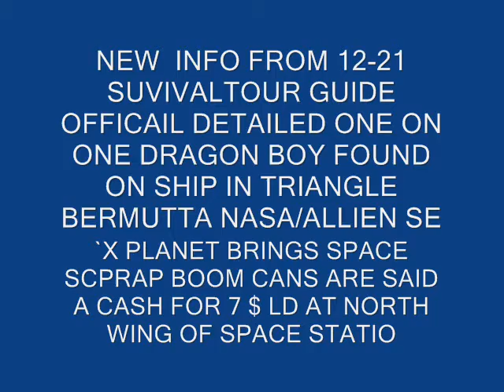PROOF real and official WOMAN LIZARD GOD MAN CAUGHT ON TAPE!!!!!!!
ALIEN FROM PLANET X RAPES BIGFOOT BIRTHING CAUGHT ON TAPE shocking truth about end of the world and planet X catholic church demand's credit for being anti christ..USA army gets lead role of the devil